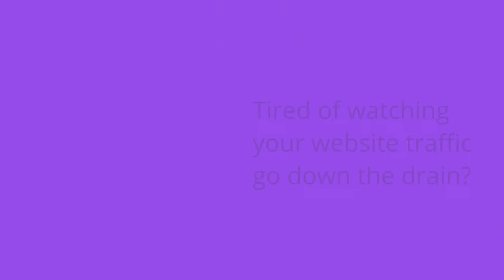How to get the Meeting | Scott Logan | ChatFunnels Demand Gen Summit 2021